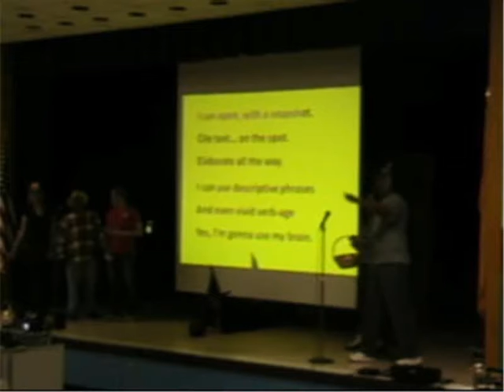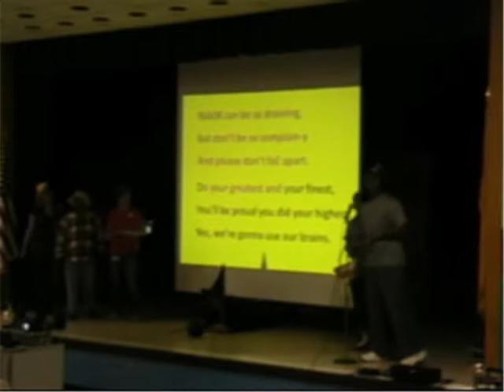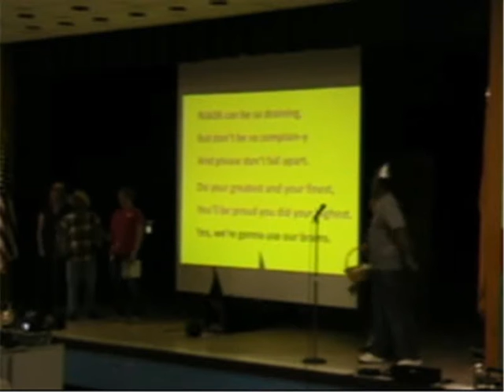Wizard of ASK - 2011 NJ Ask Pep Rally - 6th Grade